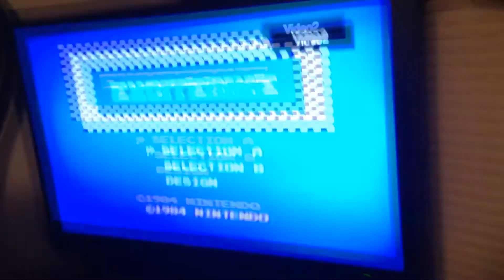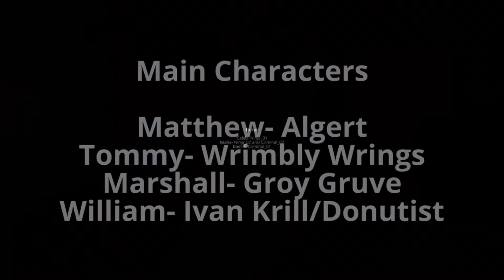[YTP] Groy Gruve Bitch Shit